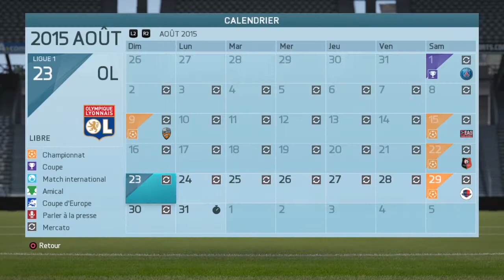FIFA 16 - Le chemin vers la gloire ! #3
Rejoins nous sur Advance Delta !